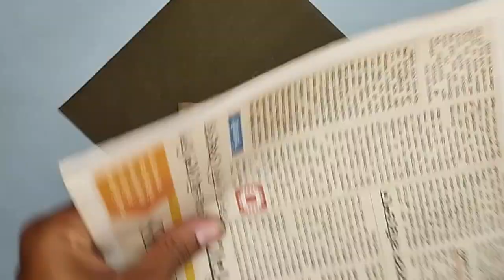How to make newspaper rest house | DIY paper house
This video is about How to make newspaper rest house | DIY paper house. From this video you can learn how to make a house using waste paper. To make this DIY house you can use newspaper also. To make this paper house watch the video till end.

DIY paper house
easy paper house
newspaper house
rolling newspaper
how to make house from waste paper
maket ev
paper house
paper house making
diy house paper
house with paper
make a house with paper
diy mini log cabin
log cabin
paper crafts
newspaper craft

Other pages of Slide Hunt Art